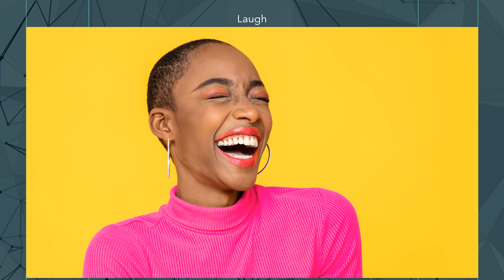Emotions & Attitudes 2, 5 seconds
These 23 images represent the 23 concepts taught by Gil Sheats, Jr. in the instructional video. If you haven't watched & learned those signs yet, do so now. When you've got the signs in your brain, use these videos to embed them m ore deeply in your brain. Practice this video several times if necessary, until you can produce each sign accurately when you see it. Then move on to the 4-second video.